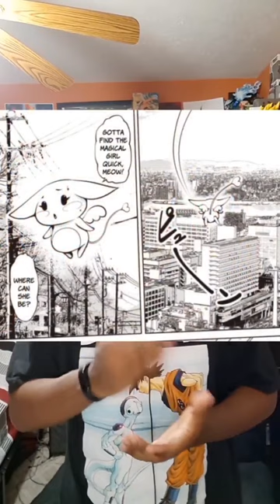This Magical Girl Manga is Insane